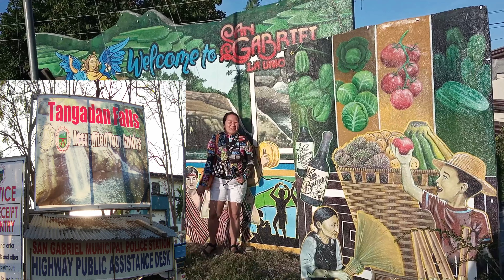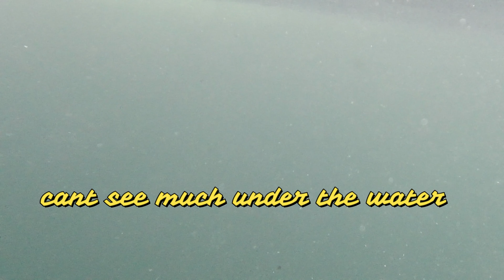the day we almost drowned in La UNion (tangadan falls)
Tangadan Falls is a hidden gem that hashas a height of 15 meters or 50 feet. It is located at San Gabriel, La Union. A relaxing view and a thrilling cliff diving experience awaits for those who will visit it.